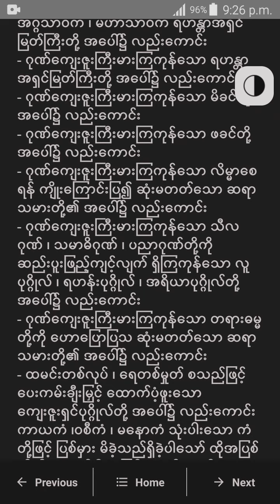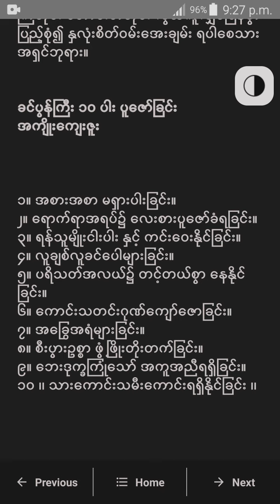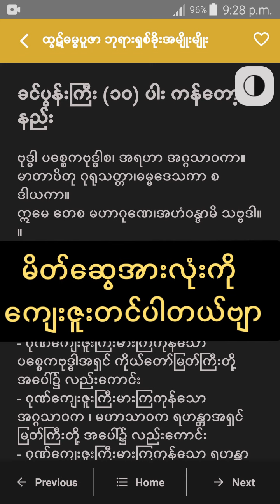ခင်ပွန်းကြီး ၁၀ပါး ဘုရားရှိ ခိုး